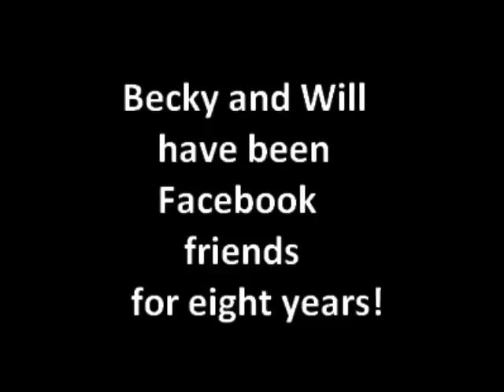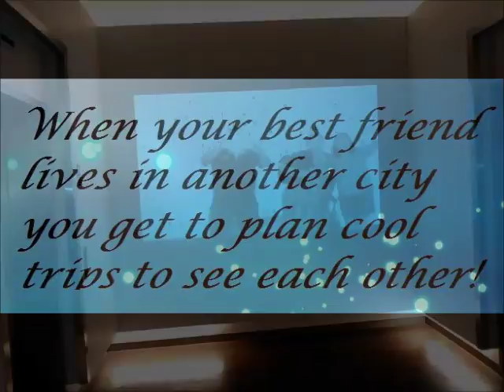Happy Friendversary Becky and Will!